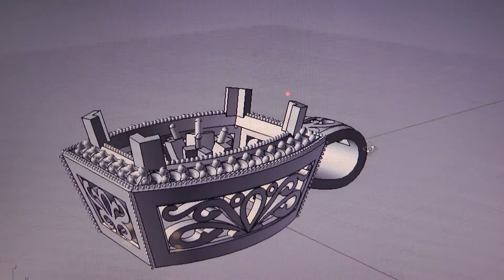Henry's Fine Jewelry- Basking Ridge NJ & Summit NJ Jewelers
Henry Feldman, the owner and president of Henry's Fine Jewelry, has worked in the jewelry industry for over 30 years. His first retail business opened in 1989 in Union, N.J. In 1996 he moved his store to its current location in Summit, with a second store following in 2002 in Basking Ridge.

Henry's Fine Jewelry brings to the community an upscale presence offering fine jewelry, watches, gifts, repairs, and custom design.

Both of our stores feature a full service jewelry repair shop that offers the following:

Custom Design - It's our passion. We'll work with you to create that one of a kind piece you'll treasure forever. Any metal, any stones, any design...Just the way you want it.

Jewelry Repairs - Ring sizing, soldering, polishing, gold and rhodium plating, stone tightening and replacement, clasp adjustment and repair, we do it all. We work on any type of jewelry including gold, platinum, silver, palladium, and costume jewelry.

Antique Jewelry Repair and Restoration - We'll give your heirlooms a new life so they can be passed to future generations.

Jewelry Engravings - Make it personal. Make it unforgettable.

Pearl and Bead Stringing - Whether it is a beautiful strand of pearls or a simple bead necklace that came apart, use our stringing services to enjoy your favorite piece.

Watch Repairs - From battery replacement to complete overhaul, from Timex to Cartier, your watch will tell you the right time. We repair mechanical and quartz watches including antique pocket watches. Stop by for a free estimate on any watch repair.

If you are in need of a Summit, NJ Jewelry Store or a Basking Ridge, NJ Jewelry Store, come and see Henry Feldman at Henry's Fine Jewelry.

All of our jewelry repairs are done on premises and often while you wait and watch.